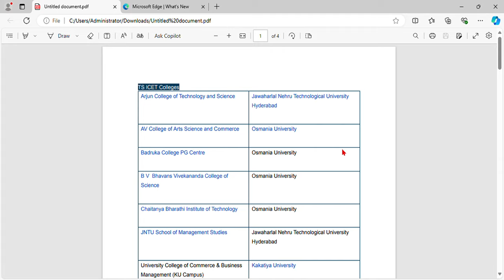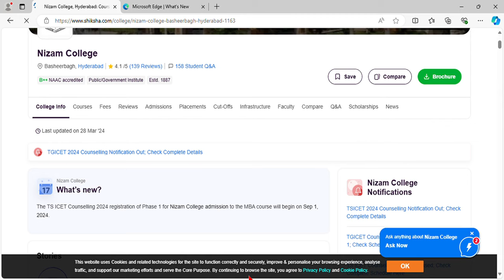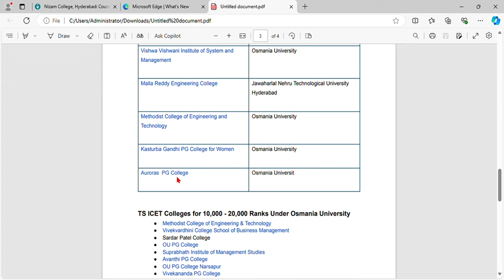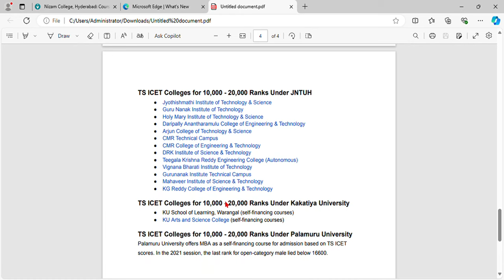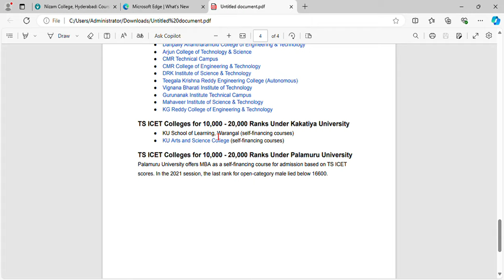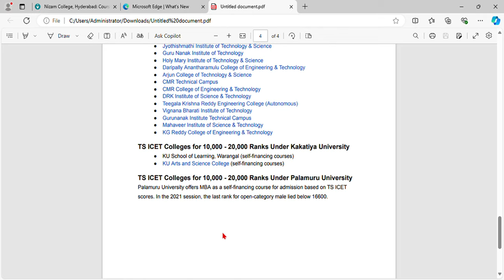TS ICET-MCA Colleges in Telangana ||MCA Colleges in Hyderabad||MCA Colleges list with fee details